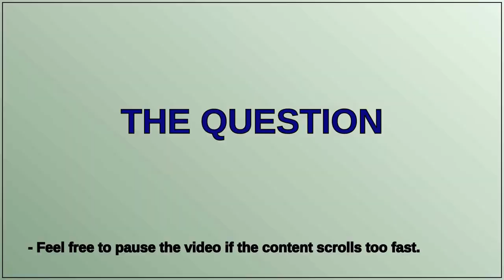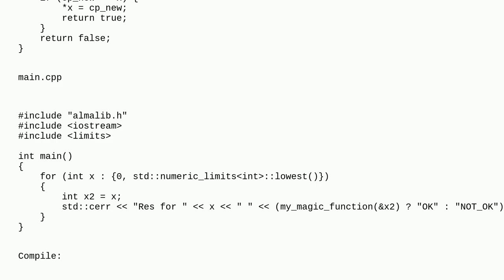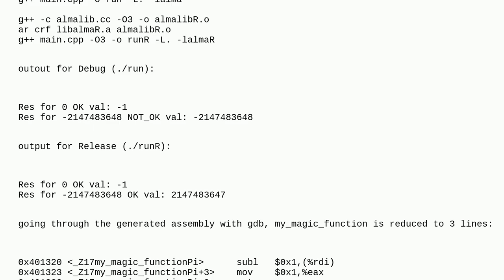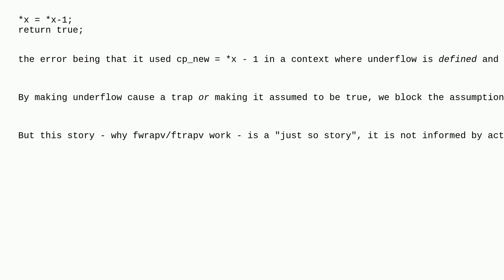g++ optimizes away check for INT_MIN in release build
A special thanks goes out to the community

  optimization c++ g++